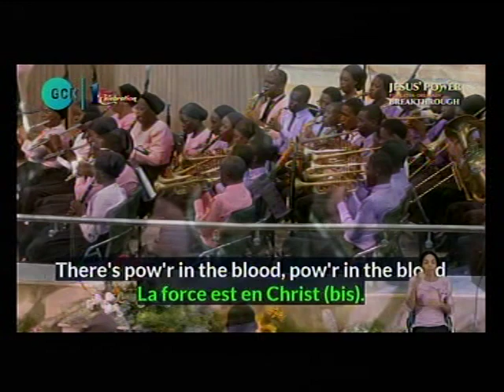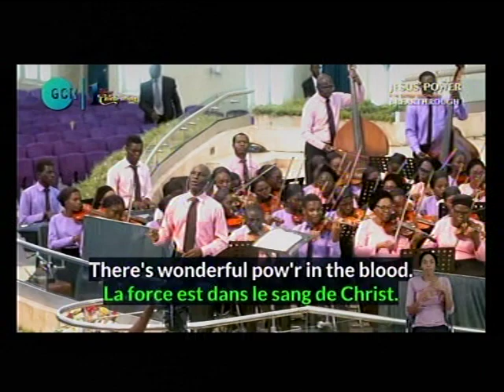GHS 39 - POWER IN THE BLOOD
*Germany 11pm-12am*
*You are invited to our online prayer meeting coming up  every Thursday.

Please cascade this through all WhatsApp platforms to mobilize everyone  to be at the zoom ONLINE PRAY MEETING COMING UP Thursdays.

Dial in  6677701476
Code 344823#

Yours in His Service
*(Signed)*
Pst Ali Victor
*Moderator*